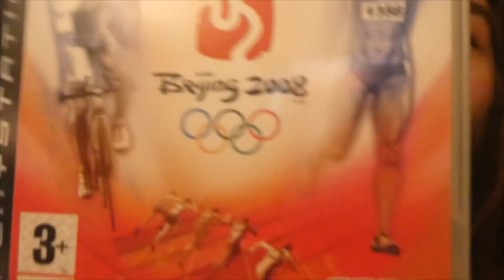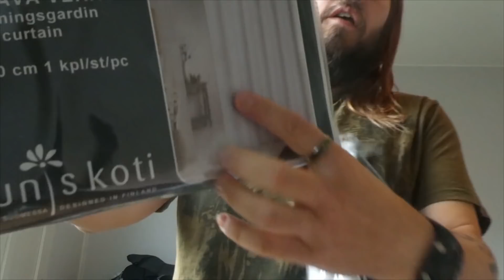Huomenta ja kohta aikaa siivoominen